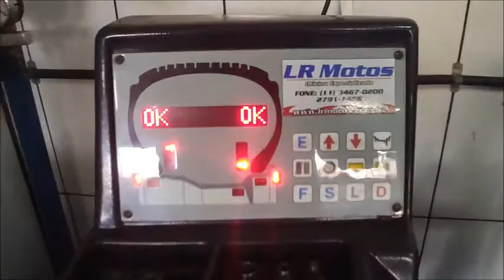LR Motos – Revisão de Quadriciclo e Balanceamento de Roda de Moto - 1309